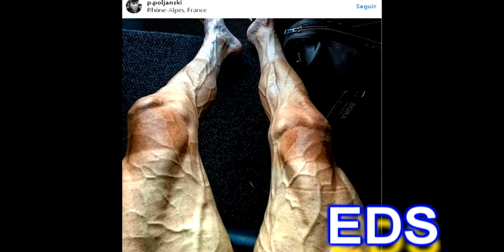Impactantes imagenes de las piernas de un ciclista del Tour de Francia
La impactante imagen de las piernas de el ciclista polaco del equipo Bora, Pawel Poljanski tras 16 etapas de Tour
El ciclista polaco, publicó una foto en Instagram de sus piernas, justo al término de la la decimosexta etapa del Tour de Francia.
Las fotos permiten hacerse una ligera idea del esfuerzo al que realizan los ciclistas profesionales